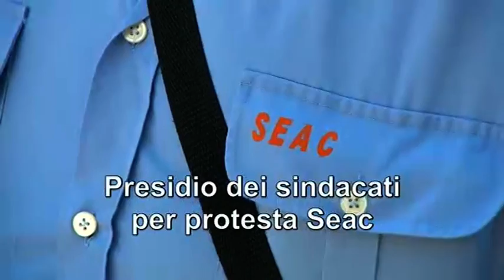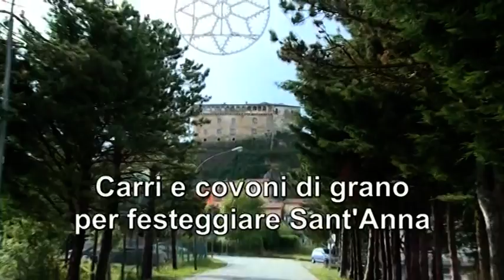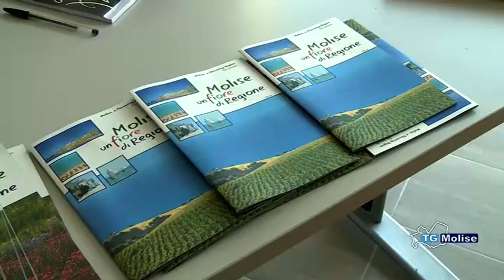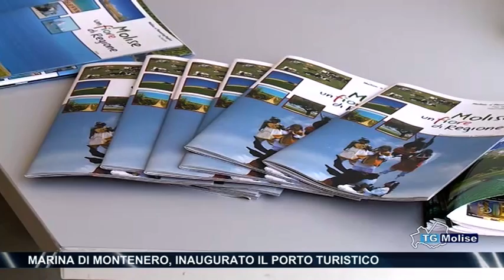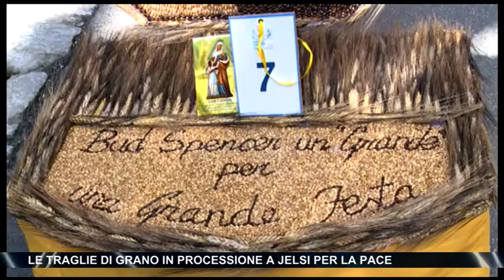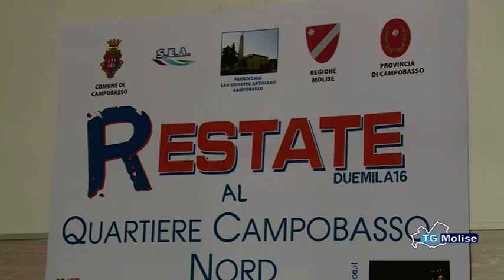Tg Molise - edizione 14.00 - 26/07/2016 - Telemolise